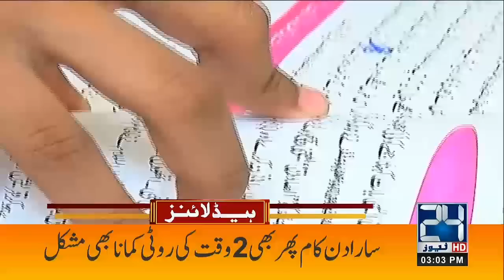Amir Liaquat Funeral | Big News For Credit Card Users | 3pm News Headlines 10 June 2022 24 News HD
24 News HD is one of the leading news channels of Pakistan bringing you the latest current affairs from Pakistan and around the world.  Live National Assembly and Senate Session.